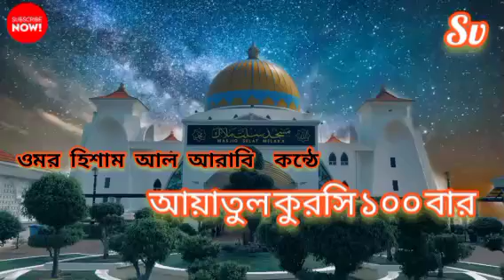আয়াতুল কুরসি ১০০ বার!! ওমর হিশাম আল আরাবি,মধুর কন্ঠে আয়াতুল কুরসি !!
***আসুন আমরা সবাই প্রতিদিন
পাচঁ  ওয়াক্ত নামাজ জামায়াতের সাথে  অাদায় করি এবং অন্যদেরকে নামাজ পড়ার জন্য দাওয়াত দেই।।।।।।।।

***সর্বদা  সত্য কথা বলি সৎ পথে চলি মিথ্যা পরিহার করি।।।।।।।।।

*** অসহায়  দুস্থদের সাহায্য  এগিয়ে  অাসি।।।।।।।।